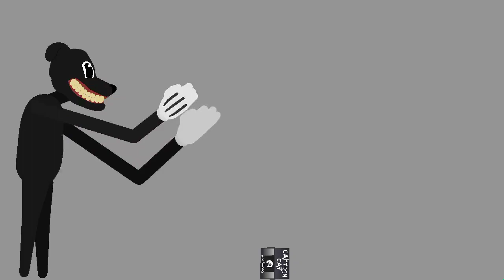cartoon cat vc cartoon dog parte 3 (stick nodes)